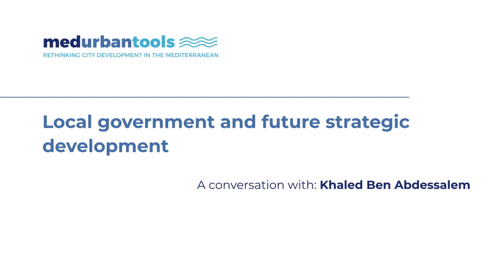Interview with Khaled Ben Abdessalem - Local government and future strategic development